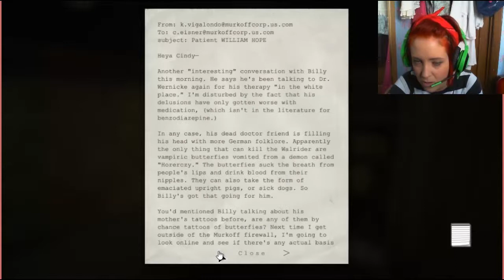Outlast #17| Theatre of Nightmares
An awesome, rather scary first person survival horror game set in an asylum in which patients are tested on.
You can find this game to buy on steam.